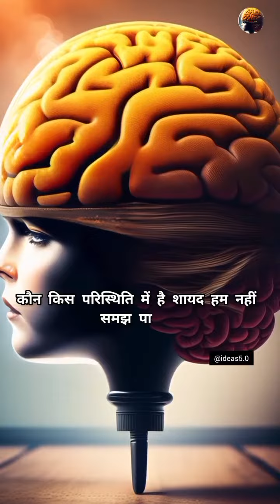बहुत अच्छी बात#shorts#trending#viral 👍